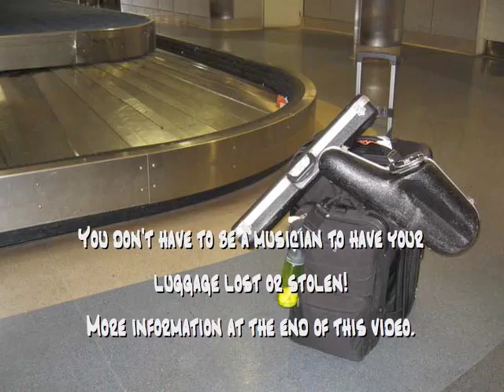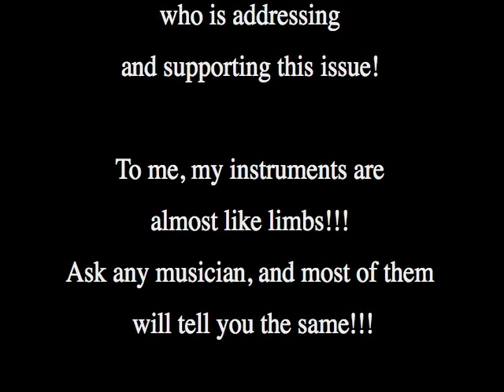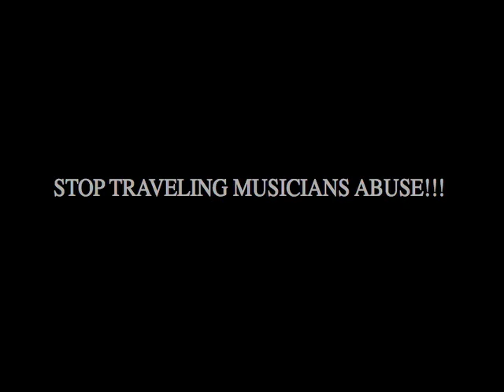Traveling Musicians Abused! Horror Stories & Links!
Stop Traveling Musicians' Abuse!!! Page on Facebook:

IF YOU ARE A MUSICIAN, OR KNOW A MUSICIAN, WHO FLIES WITH HIS OR HER MUSICAL INSTRUMENT(S), THIS PAGE IS FOR YOU! & YOUR EXPERIENCES!

THE SHORTEST STORY - VERSION 2.0

"Axes" On Board - Poem by ARKADY

THE SHORT STORY - VERSION 1.0

1. Musicians are having a hard time flying with their instrument.

2. Not every road gig is like a Rolling Stones Tour, with all the luxuries:)!

3. Losing one's instrument is unthinkable, yet a realistic possibility for musicians!

4. Music instruments are not like cars, where if you crash one, they'll give you a new one! To musicians, their instruments are like limbs, who wants to lose one? It takes years to find the right sax, or a guitar, or a trumpet! No 2 instruments are alike, and one can't just rent it, like a car!

5. If an instrument is lost, stolen or damaged, a musician can't perform, and thus won't get paid! The whole band, orchestra, group performance suffers as a result. The public gets cheated, cause they are getting less than a performance they have paid for!

6. The airlines are not always sensitive to musicians' Special Needs! Instead of seeking a dialog, it's often a confrontation!

7. Most music instruments can fit comfortably in an overhead compartment on most planes. With good will and flexibility, these issues could be worked out, but not always! Musicians are forced to buy an extra seat, and then their saxophone still goes into the same overhead compartment! So why was the musician charged for the extra seat? The answer is obvious — GREED!!!

8. Musicians, like most people, can't afford the luxury services mentioned in this video!

9. You don't have to be a full time musicians to have your guitar stolen, damaged, or lost. If it's yours, or your child's etc., it would hurt no less!

10. Musicians, like most people, can't afford the luxury services mentioned in this video!

This video will be edited when I have spare time — work in progress! The reason you see these various versions is because I am still looking for the best possibly quality for Uploading them to YouTube.

TECHNICAL WARNING ABOUT THIS VIDEO:

I made this video as "quick" iMovie Project. The Goal was to SPREAD THE WORD about this topic. Hope you can help with that, given how important it is to the musicians, proffessional or not!

In the next Version 2.0 of this video, I will add more Text Overlays -- a "counterpoint", context specific to the News Reporters' Comments, in order to make this video more Information Rich...

If you Embedded this Video, Version 1.0, or shared the Direct Links to it, those Links might not work with the next Version 2.0, and the Comments and Views Count will not be transferred --  such are YouTube's current limitations. So, it would be best to Bookmark Arkady's YouTube Page

so that we stay in touch...

Arkady, NYC, USA, Earth...